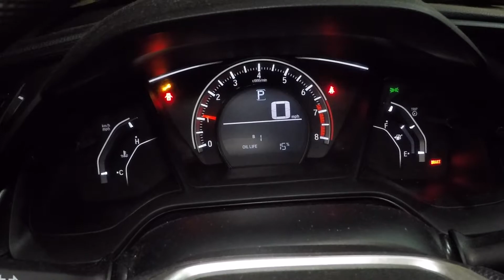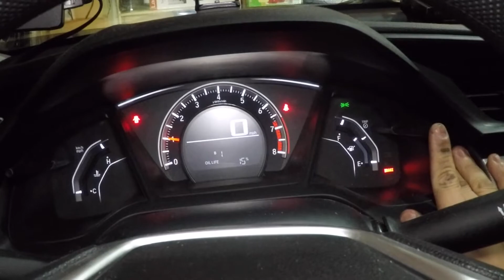Lubing a 10th Gen Civic